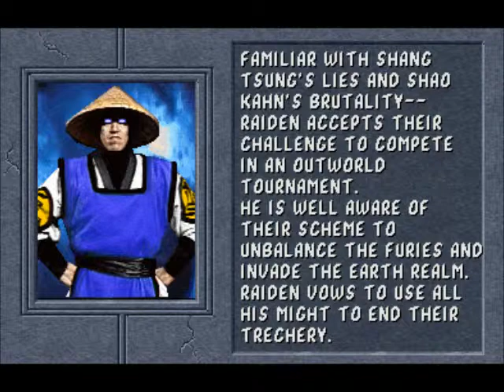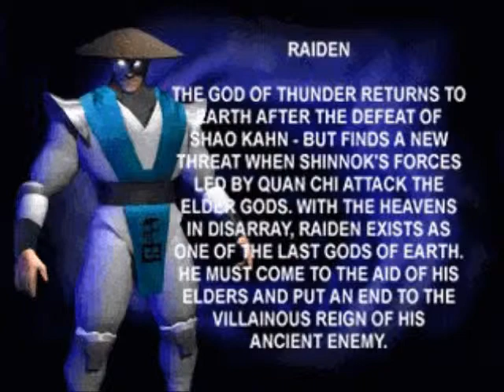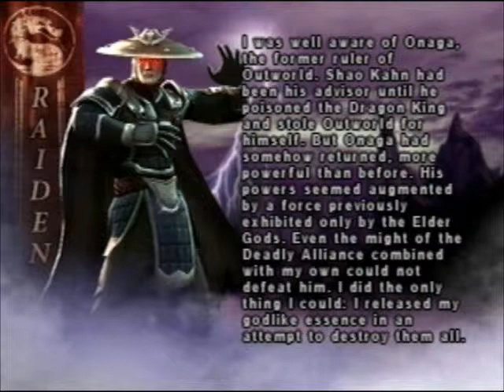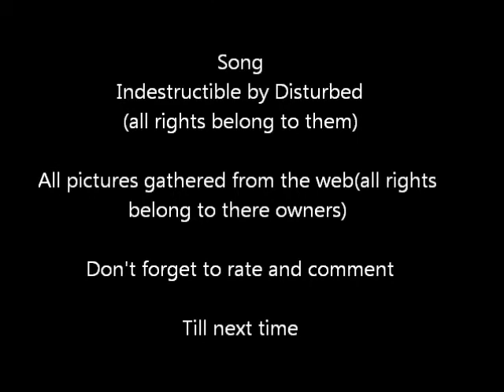Mortal Kombat Characters - Raiden.wmv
A look at Raiden